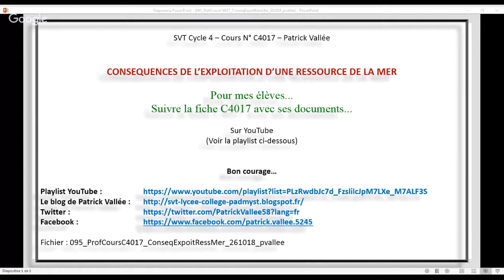Cours C4017 en cycle 4 - CONSEQUENCES DE L’EXPLOITATION D’UNE RESSOURCE DE LA MER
Quelles sont les conséquences de l’exploitation d’une ressource de la mer ?
Le thon rouge est une ressource naturelle exploitée par l’être humain. Suite au constat d’une baisse du nombre de thons en âge de se reproduire entre 1980 et le début des années 2000, des quotas de pêche sur la population de thons rouges ont été instaurés. Des élevages ont aussi été mis en place dans des fermes aquacoles, mais ils posent un problème de taille.